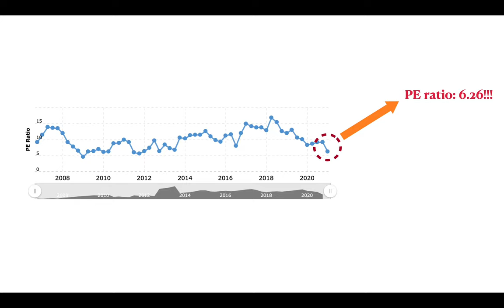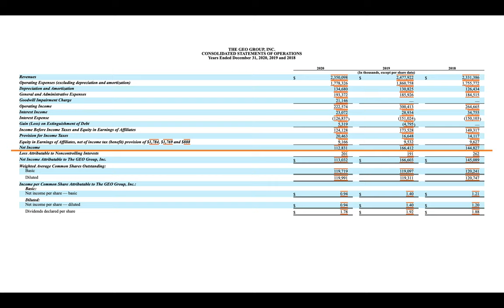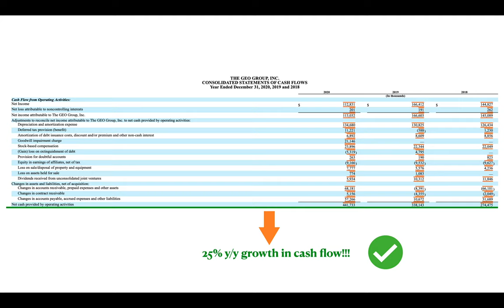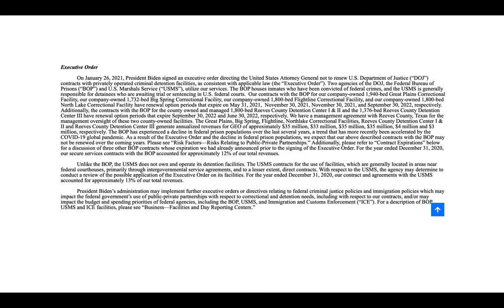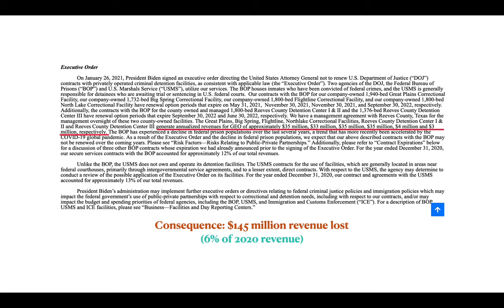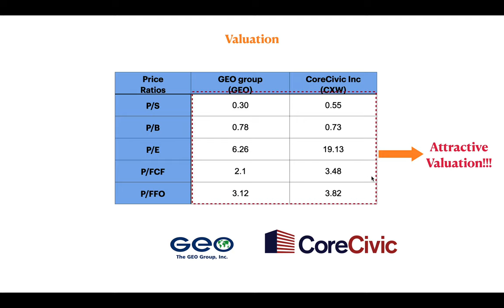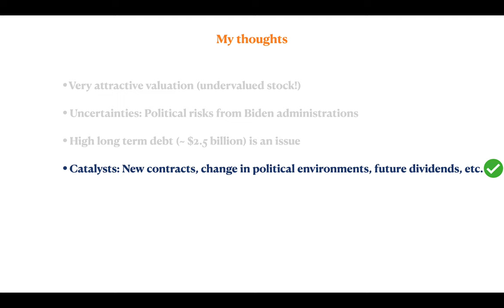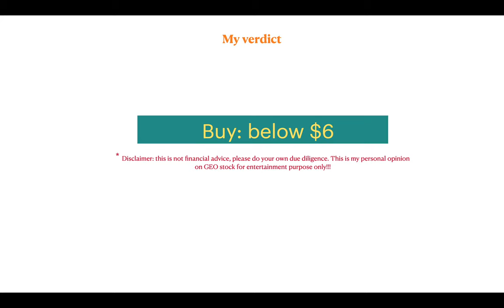GEO Group Stock Analysis: The most undervalued stock to buy now?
GEO group Inc. ($GEO) is a $715 million market cap real estate investment trust (REIT) that primarily invests in prisons & correctional facilities. The stock is currently trading at the historic low PE ratio of only 6.2! (forward PE of 6.26). Although the revenues and net incomes are stagnant/declining, they are growing their cash flows from operations at an amazing 25% year over year since 2018! In 2020, $GEO generated $441 million in cash flow from operating activities which is very impressive! Their P/FCF and P/FFO are extremely low, at 2.1 and 3.12 respectively! This clearly shows GEO group stock is currently very undervalued!! If you are a long term value investor, I highly encourage you taking a closer look at the fundamentals of the business and see if there is an investment opportunity here!

Some risks involved are: Political risks with Biden administrations (executive orders to close/end federal contracts with private prisons), high long term debts ($2.5 billion)

Their financial position is strong in the short term, need to keep an eye on the long term financial situation!

The CEO of the company recently purchased around $3 million worth of shares at around $11.XX/share. Also, Michael Burry holds around $7.5 million worth of shares in his portfolio.

Finally, I personally think GEO stock is a buy below $6/share!